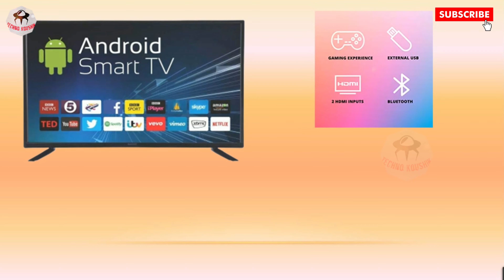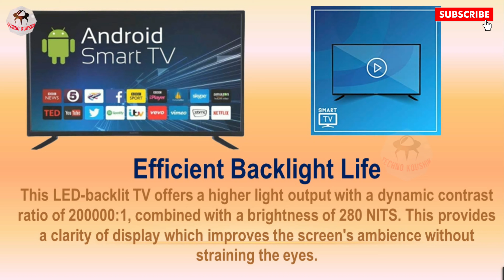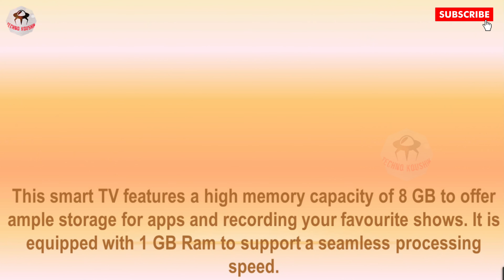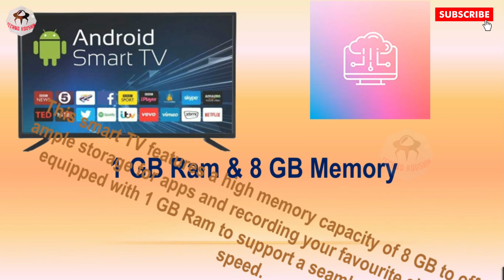सबसे कम बजट में आपको eAirtec 40 inches मिल रहा है Amazon मैं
eAirtec 102 cm (40 inches) HD Ready Smart LED TV 40 inches SMART